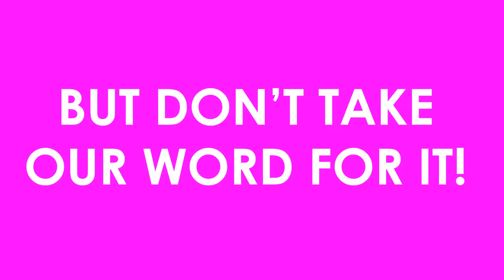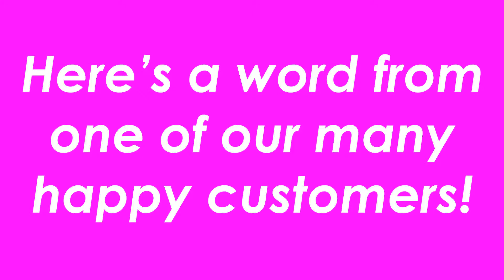Dope on a Rope - Parody Ad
Finding it hard to keep hold of your dope?
Well then Fixer Products has come to the rescue with their latest product.